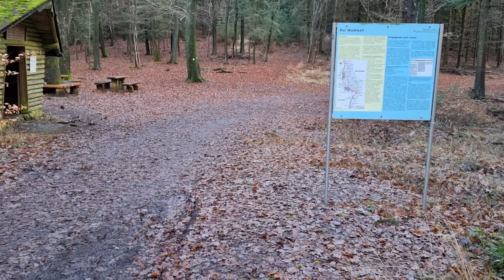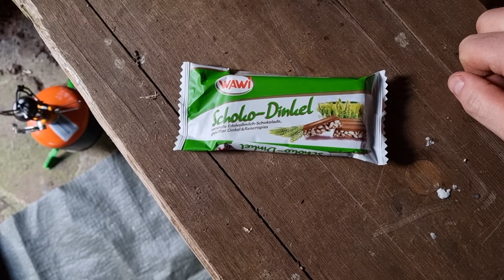Gemütliches Sonntagsessen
Heute habe ich nur einen kurzen Spaziergang, zu den Vorderen 3 Eichen gemacht, um mir was zu essen zuzubereiten und etwas gemütlich zu sitzen.

Wie es war, seht ihr hier.